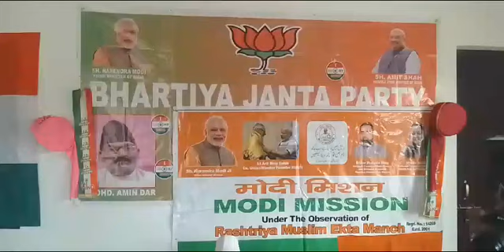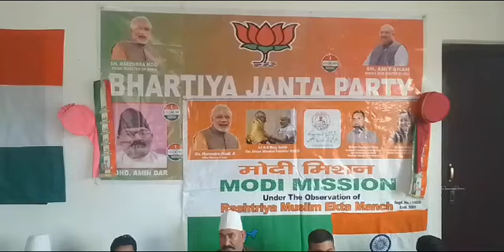Mr.Mohd Amin Dar Family Member All India BJP Stop Crime Organization All IndiaJournalist All India